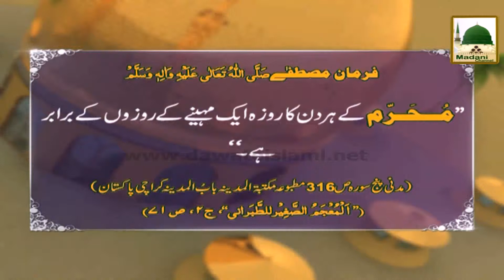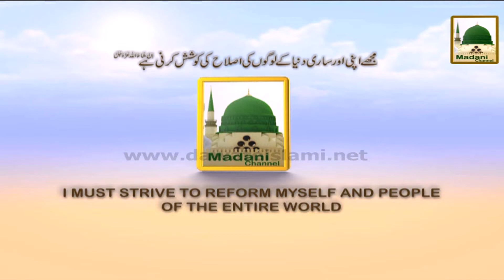Muharram Madani Phool (04) - Aik Maheenay Kay Rozon Kay Barabar